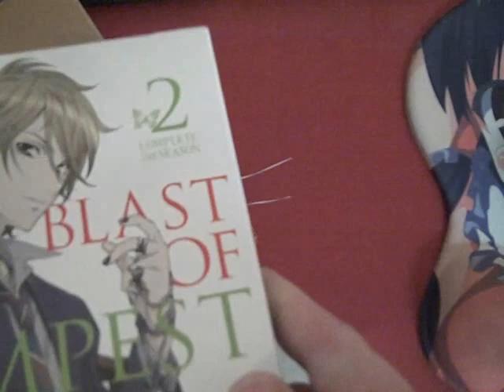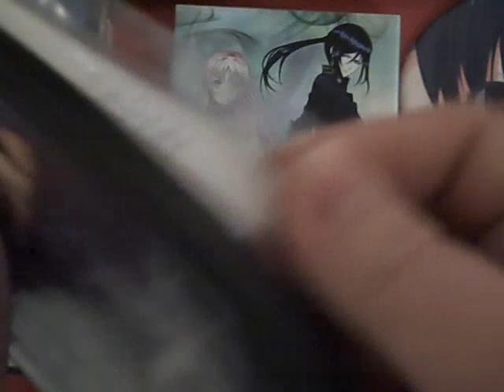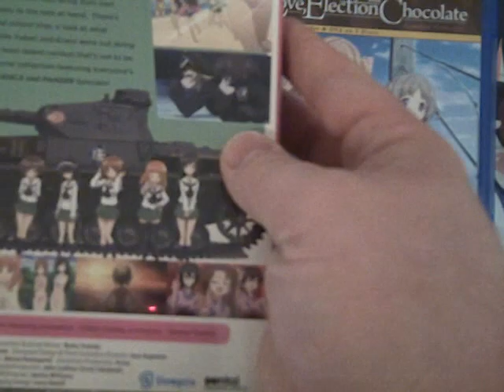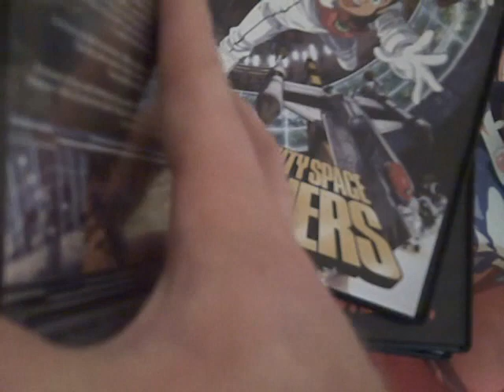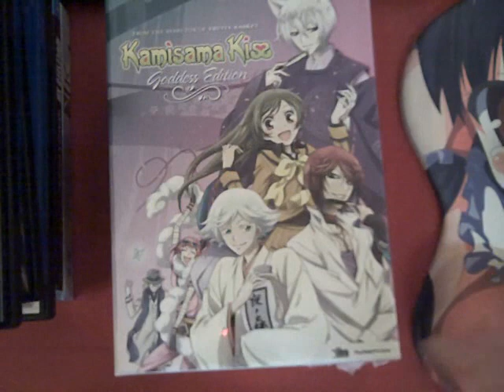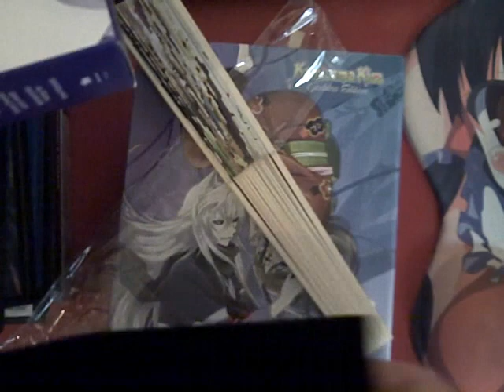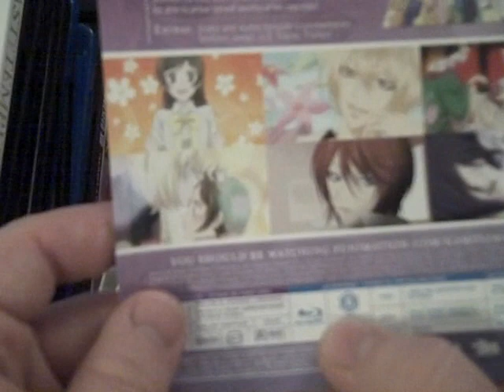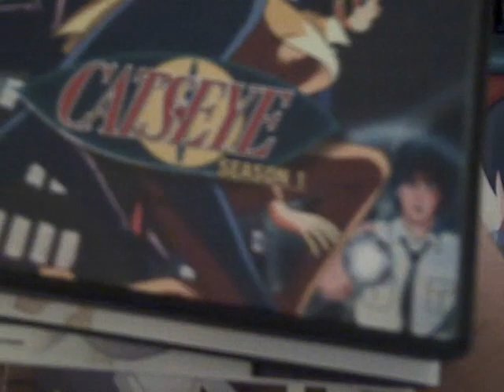Anime DVD Collection Update, February 25th, 2014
Anime:

* K - DVD+BD complete
* Appleseed XIII - Tartaros & Ouranos DVD+BD
* Love, Election, and Chocolate DVD complete
* Love, Election, and Chocolate BD complete
* Girls Und Panzer OVA DVD set
* Girls Und Panzer OVA BD set
* Di Gi Charat - Winter Garden DVD
* Lily Cat DVD
* Mighty Space Miners DVD
* Dallos DVD
* Blast of Tempest DVD season 2
* Kamisama Kiss DVD+BD Goddess Collection
* Black Jack TV DVD set 1
* Cat's Eye DVD 1